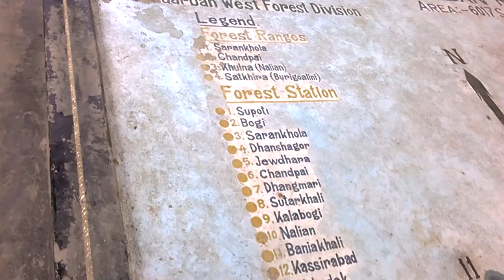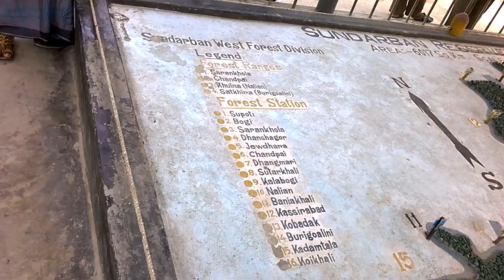Karamjal2 sundarban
Travel Bangladesh(bd)  in Khulna and sundarban @ Bagherhat travel and sharing knowledge about Bangladesh.